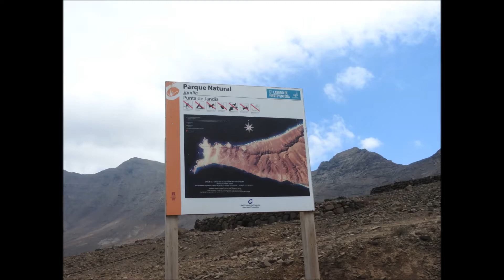Fuerteventura Impressions 2016